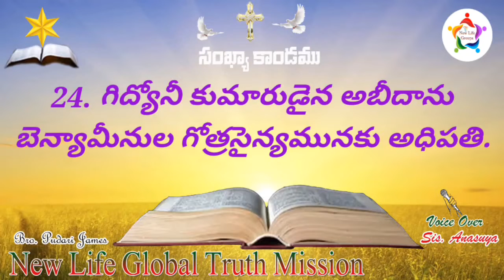OLIVA TV. BIBLE VIDEOS: "SANKYAKANDAMU PART--2"...